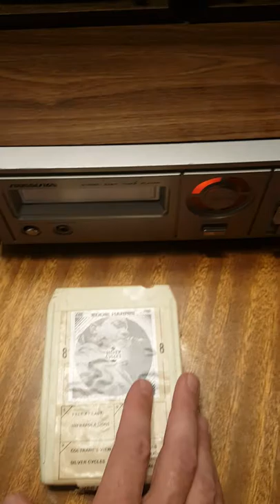Soundesign stand alone eight track player with Koss K/4DS bookshelf speakers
Demonstrating the Soundesign stand alone eight track player with Koss speakers I have restored.
It is up for sale on Facebook marketplace.